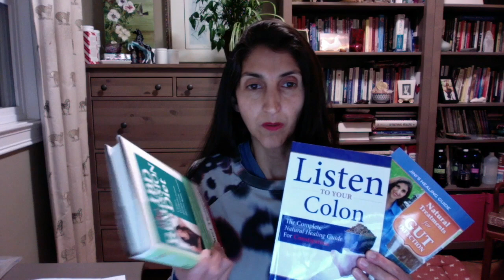Healing With Horse Symposium 2017 - presenter Jini Patel Thompson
Jini Patel Thompson will be presenting 2 sessions at the 2017 Healing With Horse Symposium:

(1) How To Write & Publish a Book & Why You Should!

(2) Going Beyond The Time-For-Money Income Model: How To Create Passive Income